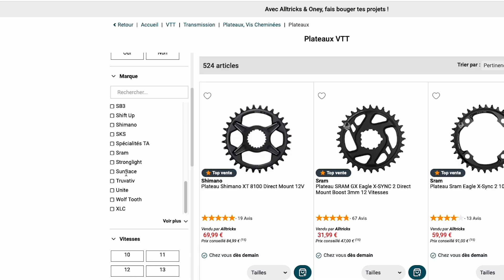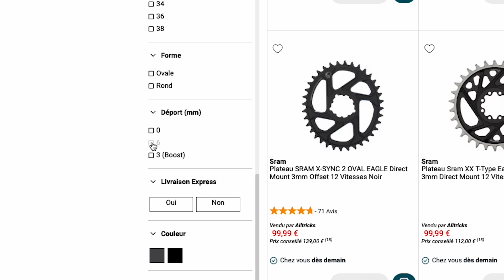Tuto Alltricks : Comment remplacer son plateau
Dans ce nouveau tuto, Hugo vous montre comment remplacer votre plateau pas à pas. 🛠️

Niveau de difficulté : 1/3, idéal pour les débutants. En terme d'outils, vous aurez besoin d'un jeu de clés Allen et d'une clé Torx 25.

Les étapes clés :
1️⃣ Démontage du pédalier
2️⃣ Retrait de l’ancien plateau
3️⃣ Remontage du nouveau plateau

Apprenez à entretenir et optimiser votre transmission facilement avec ce guide pratique !

-- TIMELINE --

00:00 Introduction
00:13 Étape 1 : outils nécessaires
00:17 Étape 2 : le contexte
00:23 identifier son type de plateau
00:53 l'écart entre les vis
01:00 trouver son plateau sur Alltricks
01:19 Étape 3 : le démontage du pédalier
01:28 Étape 4 : le démontage du plateau
01:45 Étape 5 : le remontage
01:53 le nettoyage du pédalier
02:00 Conclusion